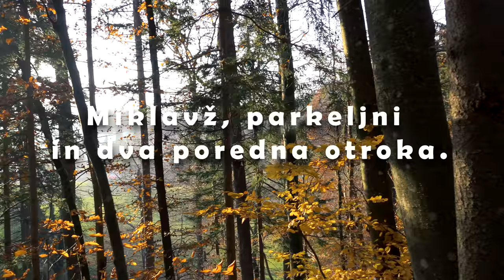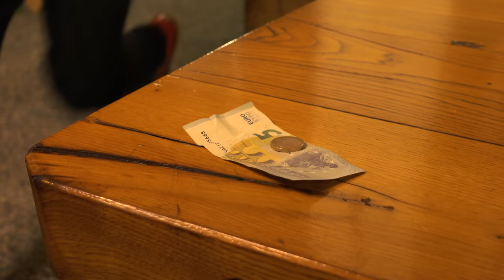Miklavž in hudička 2021 (2.del)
Mladina iz Podlipe in Smrečja je letos za vas zopet pripravila kratek film o miklavžu. Pazite se hudičev da vas ne odpeljejo v pekel!!
Uživajte ob ogledu in lepe praznike vam želi celotna ekipa
 in KUD Podlipa-Smrečje!

Igrajo:
Miklavž
Parkeljna Jurij in Martin
Angela Lara in Zala
Poredna otroka Neža in Jakob

Scenarij, kamera, režija in montaža:
Johan Cankar.

Naročite se na kanal in nas s tem podprite pri nadaljnem ustvarjanju!